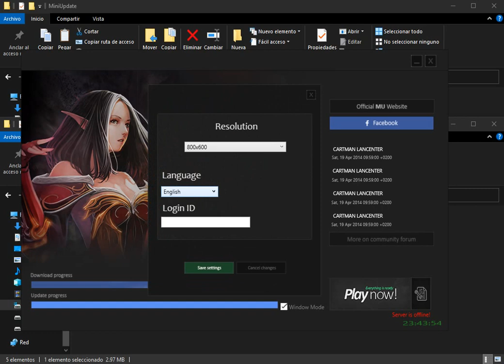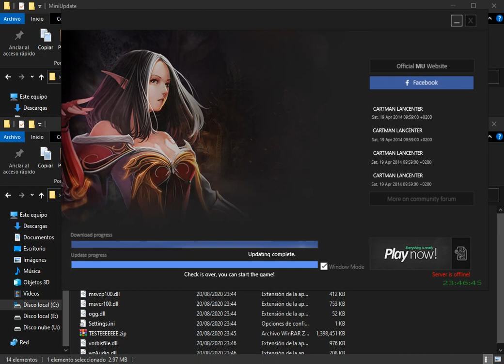test Launcher EX700-S15 MuOnline